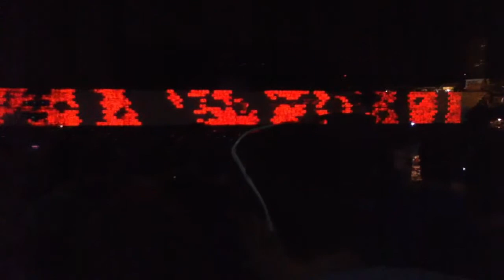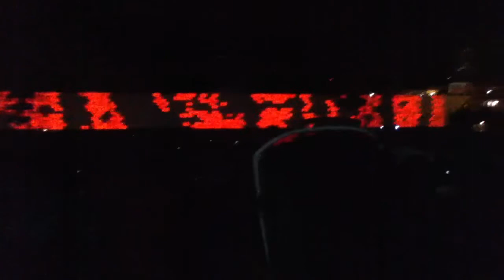Another Brick In The Wall Part 3/The Last Few Bricks/Goodbye Cruel World Roger Waters Wrigley Field